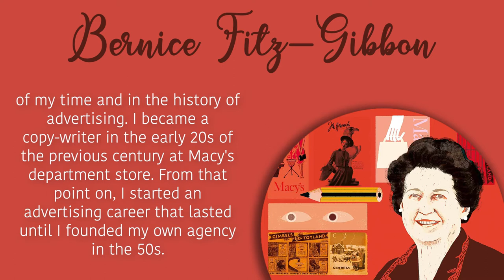Bernice Fitz-Gibbon, promoter of innovation in advertising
The exhibition "Women, promoters of innovation" adds to its gallery fifteen women who have had a lot to say in their field of knowledge, such as Bernice Fitz-Gibbon, innovator as an advertising copywriter in the commercial sector, with the birth of large warehouses. Fifteen CEU UCH students lend their voice to these great women: listen to them and let their voice be heard! An exhibition organized by the Library-CRAI and the Equality Unit of the CEU Cardenal Herrera University, on International Women's Day.